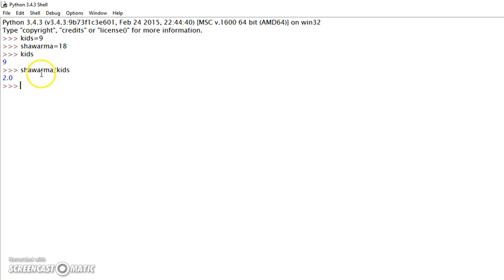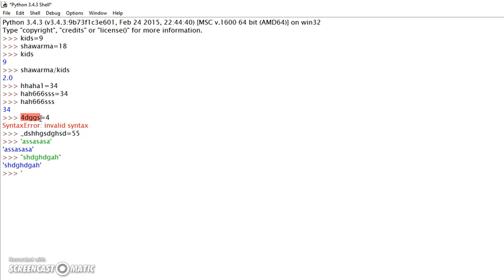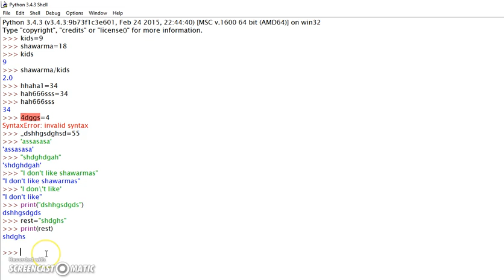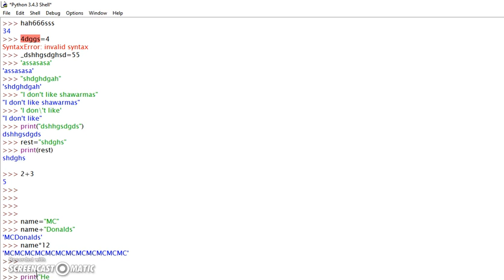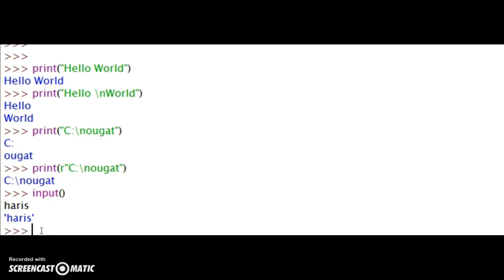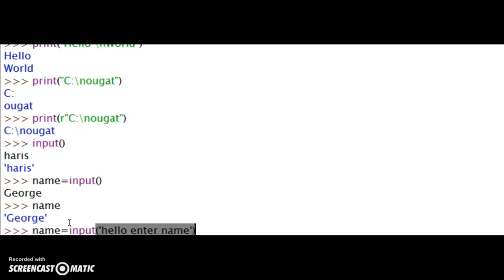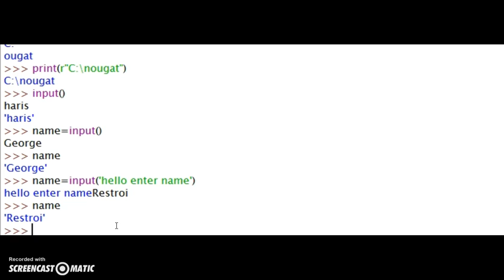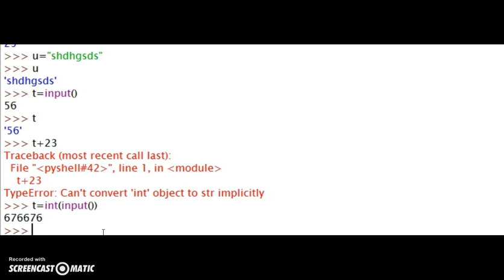Python Programming Tutorial - 2- Strings (Urdu/Hindi)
An introduction to basics of strings in Python.